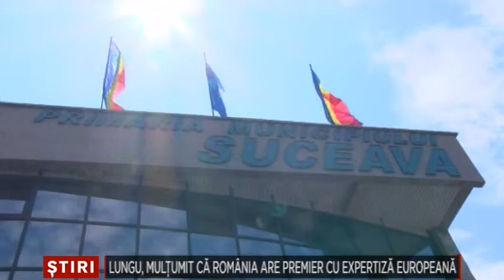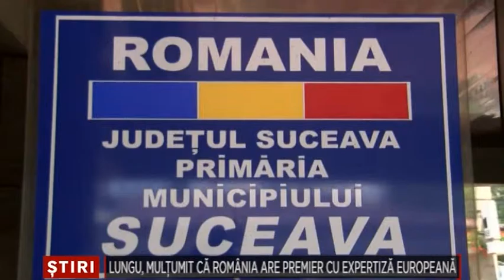Lungu multumit ca Romania are un premier cu expertiza